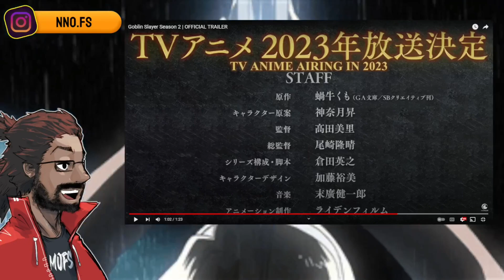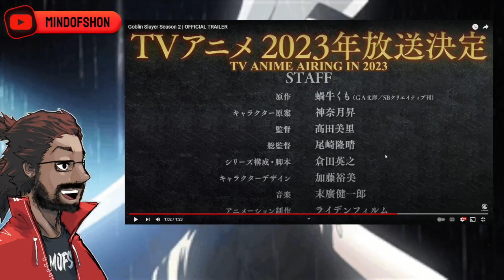GOBLIN SLAYER RAW IN THIS NGL!! | 'Goblin Slayer Season 2' OFFICIAL TRAILER REACTION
FIRST TIME WATCHING: Goblin Slayer Season 2 Official Trailer